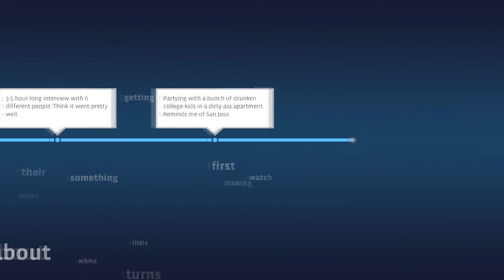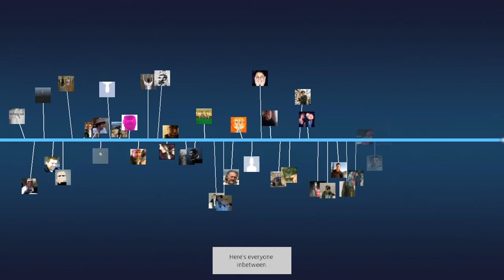Facebook Timeline Hallway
The Timeline Hallway was developed for Facebook's fMC conference in NYC on February 29th, 2012. I did the lead software development for the front end of the timeline experience. It was originally displayed on 8 large plasma screen monitors, but was adapted to work on a single screen seen here.